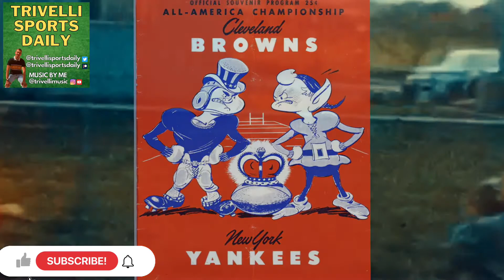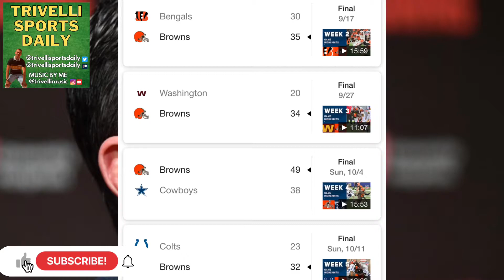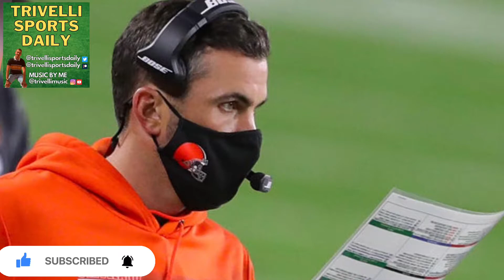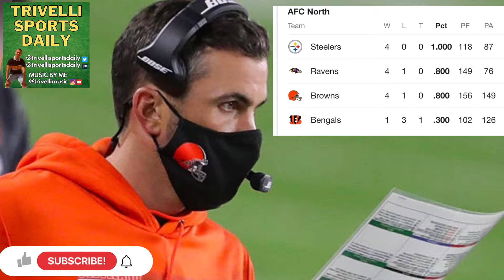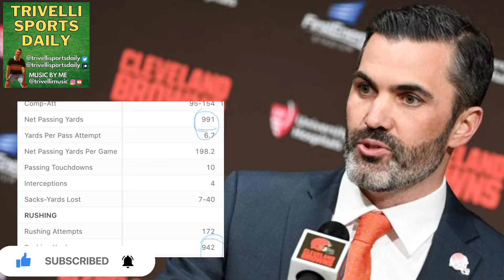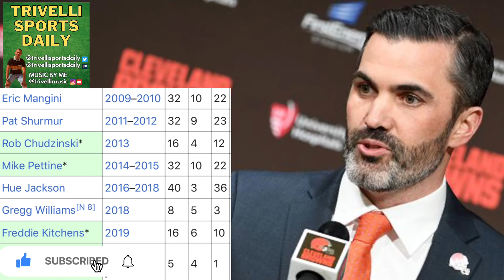Kevin Stefanski is the BEST COACH of the Cleveland Browns since BILL BELICHICK !!!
Is Stefanski getting the browns to the playoffs ?
Let the comments commence !!!

Daily videos on DFS NFL and NBA

All MUSIC IN VIDEO IS MADE BY ME I OWN IT.

"1960s Kids Playing Good Old Fashion Backyard Football Vintage Footage"